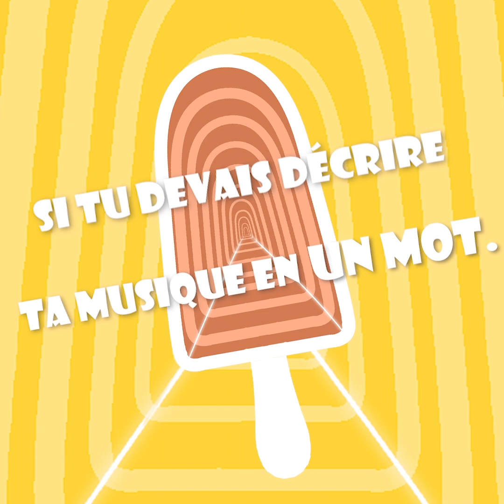C MOI WESH - JMK$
Pour ce nouvel épisode, nous recevons JMK$, à l'occasion de la sortie de son projet commun "8GANG" avec 8RUKI.

REMERCIEMENTS :
- JMKS : @parlemoneystp
- 33 recordz : @33_recordz

Animation: @goldenbirda
Production: @issamflaco @maximeeegrt @mayoupicchu
Montage : @jeanouls
Cadrage: @markantreb
Journaliste: @beurserk
Miniature: @g2iveyron